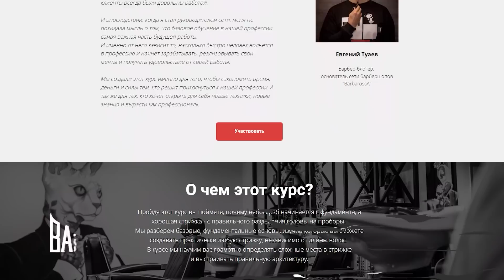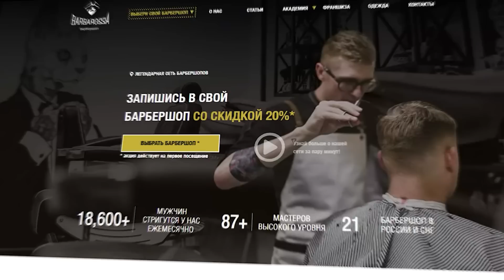ТОП-7 средств для ухода за бородой / Лучшие средства для бороды: масло, воск, бальзам, крем и др.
✂ Курс "Барбер с нуля" в Санкт-Петербурге
📕 Книга "YouTube для вашего бизнеса: Пошаговый план создания и развития YouTube-канала"

Кто помнит время, когда из каждого утюга раздавалось: «У тебя есть борода? Я скажу тебе ДА»? И ещё строчка из этой же песни: «Борода решает вопрос.
Жесткий стиль, а не букеты роз». И ведь правда — ухоженная борода смотрится стильно, брутально и харизматично. А как за ней ухаживать?

Напишите в комментариях, какие уходовые средства нравятся/подходят лично вам?

До скорых!

СТРУКТУРА:

00:00 — Вступление. Академия
01:24 — 1. Сыворотка Men Stories
02:45 — 2. Масло Uppercut
04:05 — 3. Бальзам Reuzel
04:47 — 4. Воск Men Stories
05:45 — 5. Бальзам Uppercut
07:00 — 6. Бальзам Barber Care
07:45 — 7. Крем Morgan’s
09:10 — Почему российская косметика хуже?

🎦 Для коммерческих запросов писать на почту